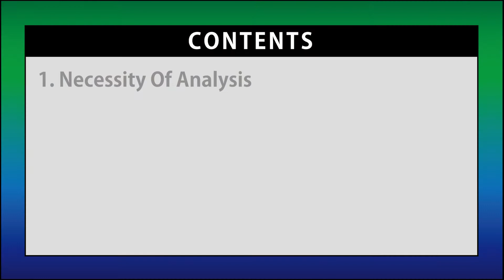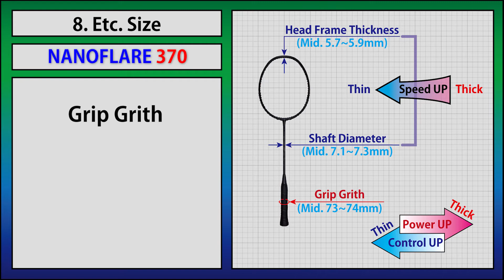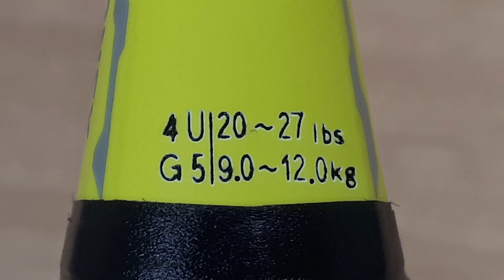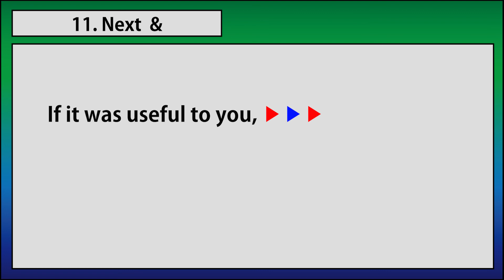YONEX NanoFlare 370 Badminton Racket Analysis